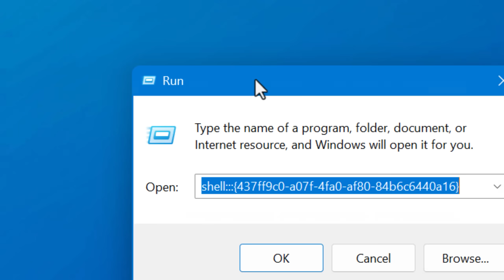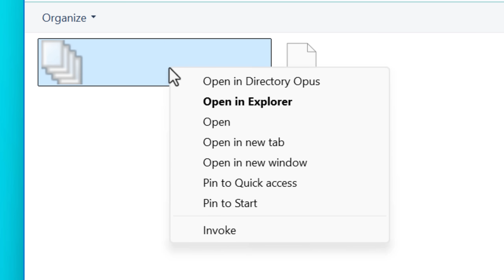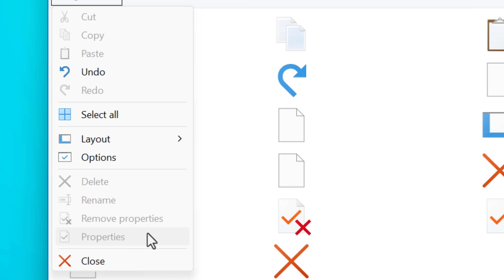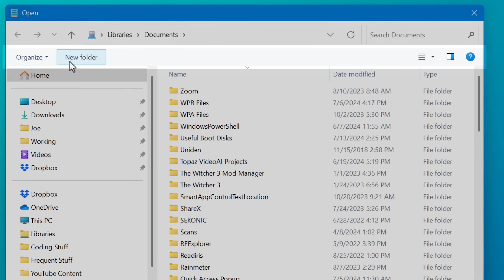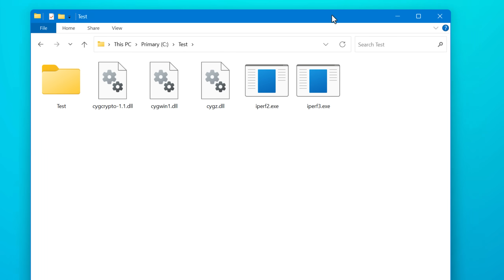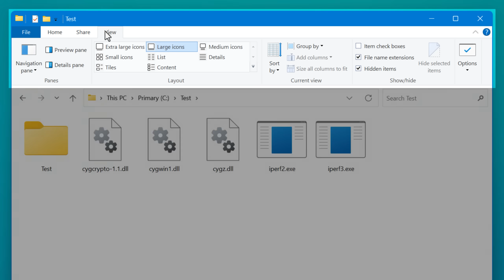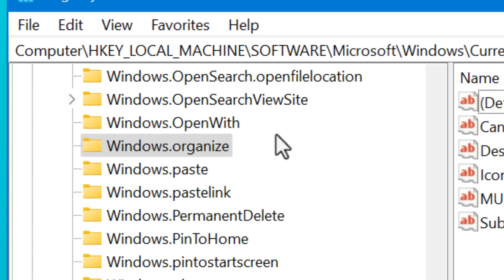The Most Bizarre Folder in Windows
What is this thing even for?

In this video, I explore the hidden "Command Folder" in Windows. I show how to access it and explain its strange icons and functions. These icons relate to Windows Explorer's interface, including the Organize menu and file dialogs. I demonstrate some tricks, like opening Windows Explorer in Windows 10 mode for any location, and touch on some concepts for how Windows works behind the scenes like CLSIDs (Class IDs), shell links, and more.

▼ Time Stamps: ▼
0:00 - Intro
0:28 - The Command Folder
1:16 - A Closer Look
1:57 - Something Is Off...
3:25 - It's Not Unique
4:13 - Windows Explorer Modes
5:03 - Opening Explorer To Windows 10 Mode
6:10 - More Interesting Info